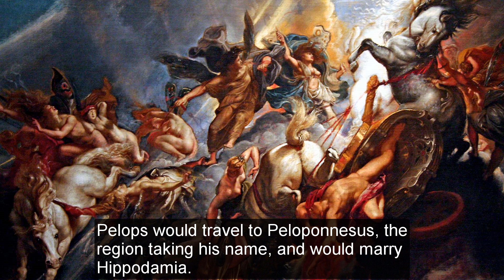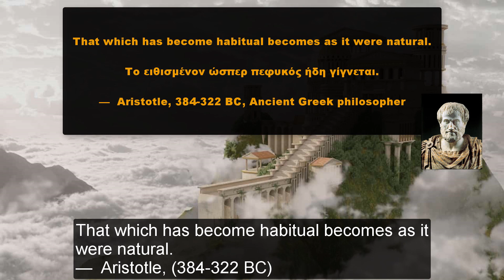Tantalus – the son of Zeus who caused an enormous curse upon his descendants!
About the Video – Video Description and farther Sources:

In this video we talk about the famous Tantalus – the son of Zeus who caused an enormous curse upon his descendants!

We start of by generally outlining his family tree and from there we explore his various available stories throughout Ancient Greece Mythology and History.

(YouTube Videos)